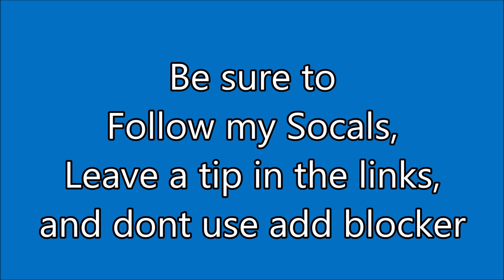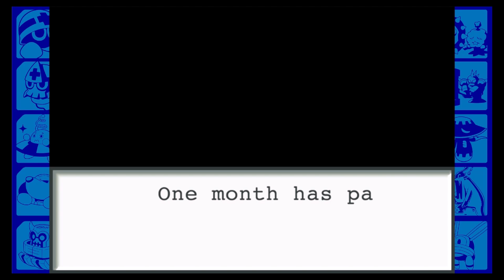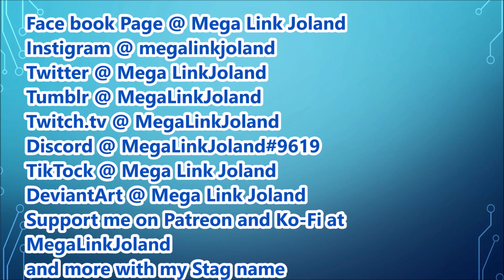Lets Play Mega Man Battle Network Pt 3. One big rocky road block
Lets play of MegaMan Battle Network 1
ITs opening day for the Metro line but for some reason the trains are not working. After investigating on the Net we find the cause of the road blocks is StoneMan. After defeating him we head on over to the Gov Complex for our Powerup program that dad has been holding on to for us.